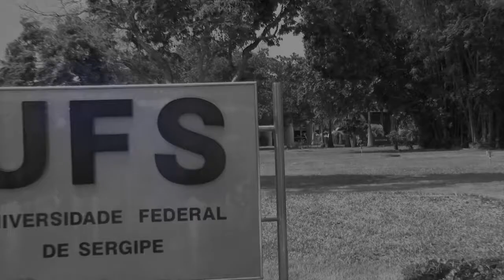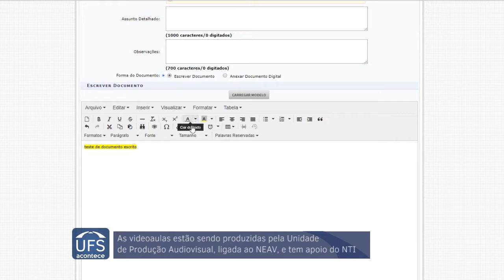UFS Prepara Implantação de Processos Eletrônicos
O Núcleo de Tecnologia da Informação da Universidade Federal de Sergipe está implantando um sistema informatizado para criação, edição e acompanhamento de processos eletrônicos.

Em parceria com o Núcleo de Editoração e Audiovisual, estão sendo produzidas videoaulas para auxiliar os servidores com a ativação do sistema em toda universidade.

O NTI também estima que a economia possa ser de R$ 500.000,00 por ano.

Confira!